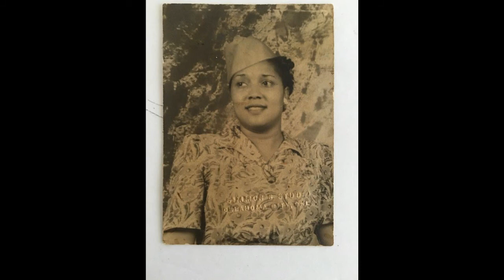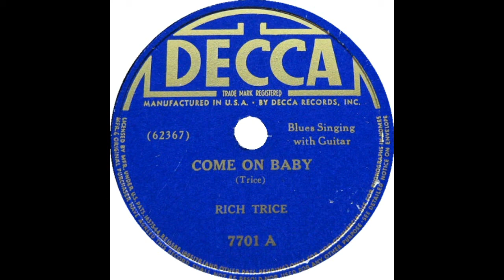Rich Trice Come On Baby (1937)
Composed by Richard Trice

Rich Trice:Vocals & Guitar

Recorded in New York City, N.Y. Tuesday, July 13, 1937

This recording taken from the 1993 album "Carolina Blues 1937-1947)" (Document DOCD-5168) (CD) (Austria)